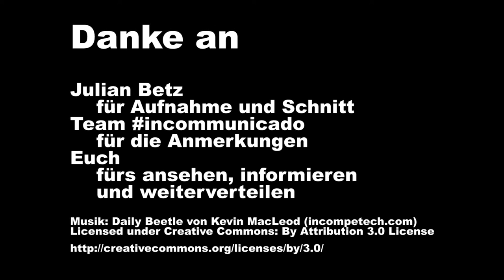Startnextkampagne für incommunicado - das Hörbuch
Kampagnenvideo für incommunicado - das Hörbuch.

Die Geschichte des Copyrights, verpackt in eine spannende Geschichte. Endlich als komplettes Hörbuch.